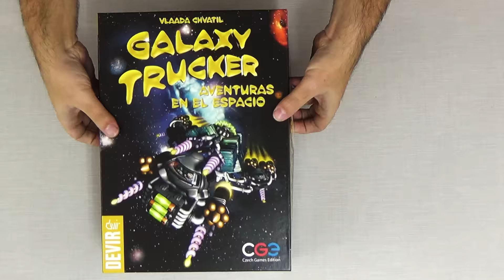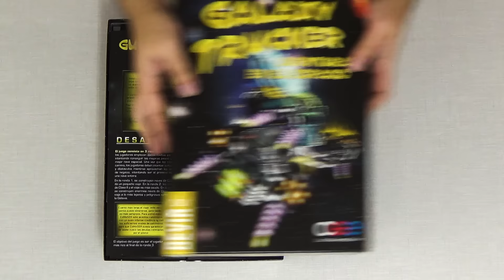Abriendo Galaxy Trucker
Abrimos la caja de la edición de Devir de Galaxy Trucker.